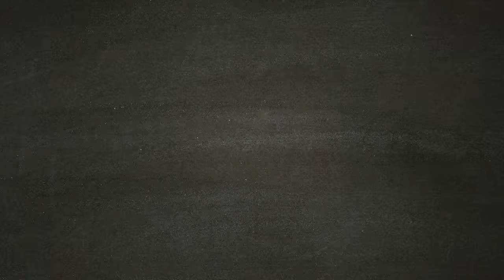Ghost of Tsushima - Sucker Punch Productions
data ancora da stabilire. Sarà per il 2018?